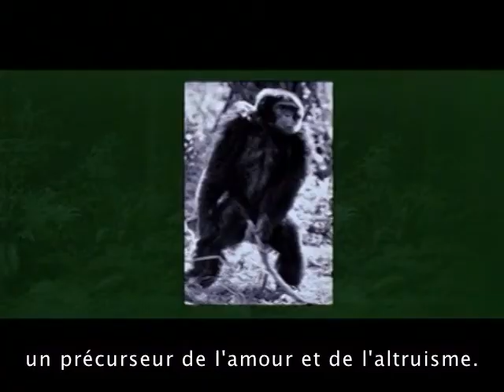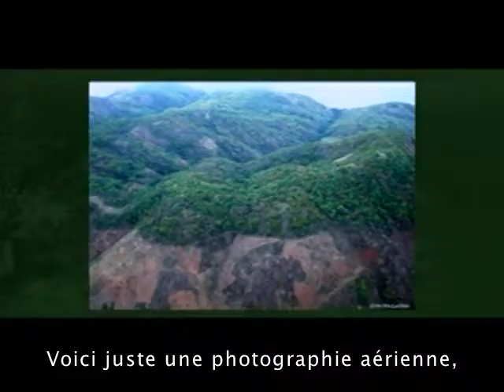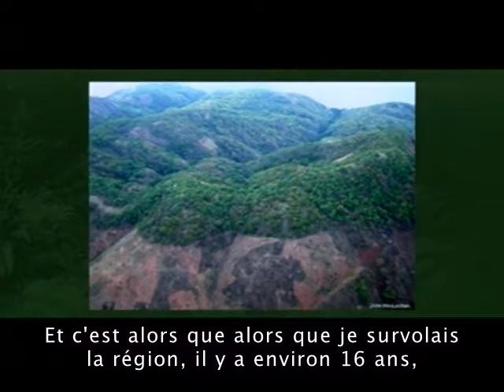Jane Goodall aide les hommes et les animaux à vivre ensemble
Conférence du Dr Jane Goodall au TED (Technology, Entertainment and Design)  qui définit sa mission comme « propagateur d'idées », et met gratuitement à la disposition du public les meilleures conférences. Les exposés couvrent un large éventail de sujets, tel que la science, les arts, la politique, les questions mondiales, l'architecture, la musique et plusieurs autres sphères de compétences.

"Chacun de nous compte, Chacun de nous a un rôle à jouer" Dr Jane Goodall